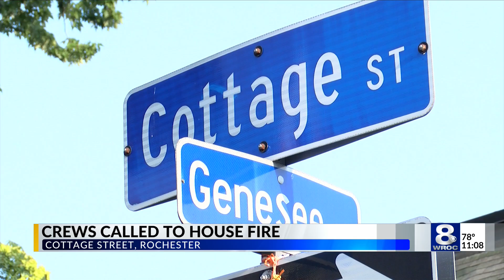Crews called to house fire on Cottage Street in Rochester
Emergency crews were called to a large house fire on Cottage Street in the City of Rochester Monday.